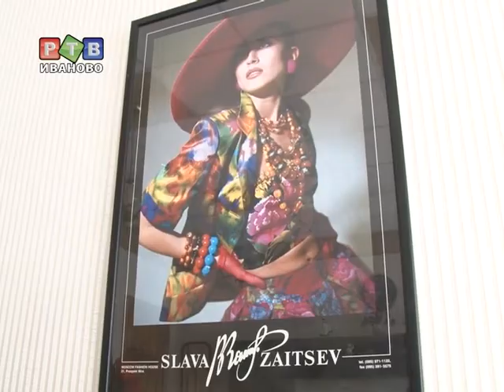Деловые планы "Деловой женщины"